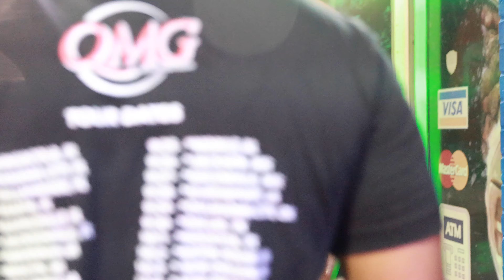Barlito Barlito | "Barlito's Way Vol. Tour" | Episode 1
Join the QMG Family as they take the show on the road. They start in Florida and work their way through the southern states, leaving an everlasting impression on fans and influencers alike.